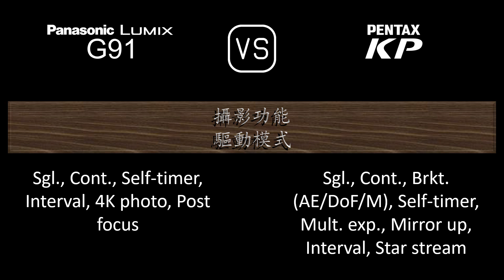Panasonic Lumix G91 與 Pentax KP 的規格比較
本片是 Panasonic Lumix G91 與 Pentax KP 的功能概述和規格比較 (comparison of specifications)，希望對您有所啟發。感謝您的支持。

00:24 推出
00:32 機身
00:41 影像感測器
01:05 影像
01:21 光學與對焦
01:50 屏幕
02:10 取景器
02:26 攝影功能
03:27 錄像功能
03:43 儲存
03:47 連接性
04:16 物理特性
04:36 雜項